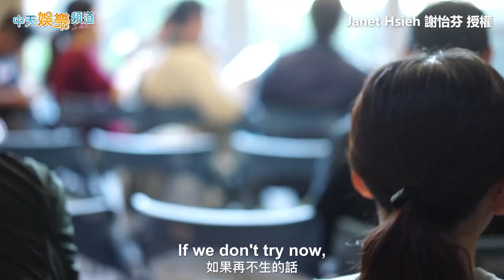【撩星聞】JANET母親節淚曝生育問題 揭試管求子艱辛路逼哭全網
Janet在母親節PO出一段影片，坦言自己有生育問題，在求子路上遭遇許多挫折，過程令人心疼。
影片授權：@officialjanethsieh